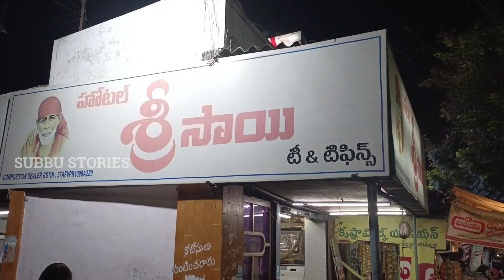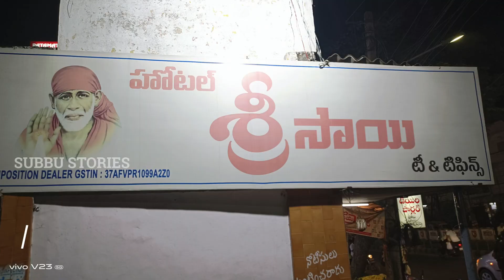ఒక్కసారి తింటే మళ్ళీ వెళ్తారు/సాయి హోటల్ పటమట//PATAMATA SAI HOTEL#PRAVEENTRAVELLER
--- BEST PANI PURI IN VJA